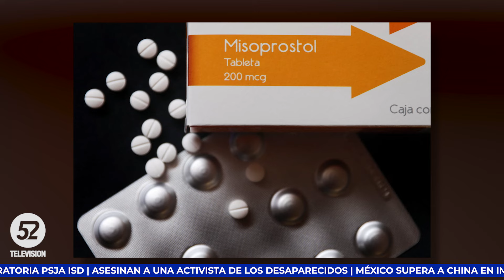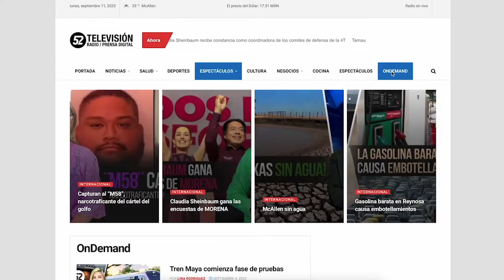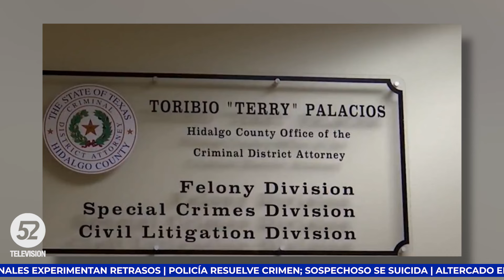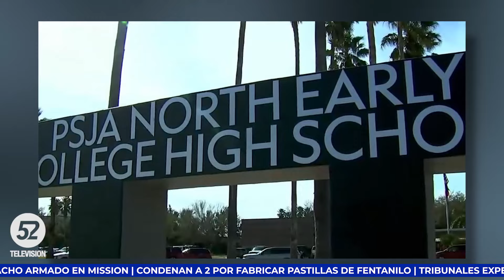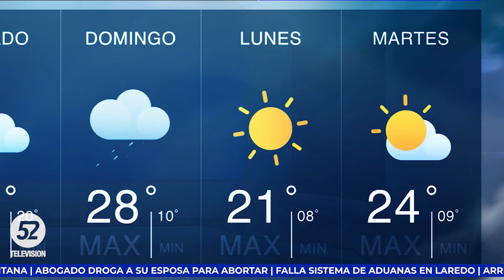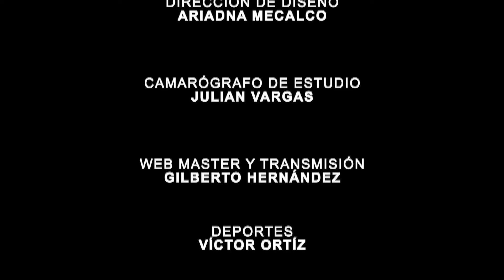Asesinan a Chuy Montana, Cantante Apadrinado Por Fuerza Regida | Noticias a las 9 | TEXAS